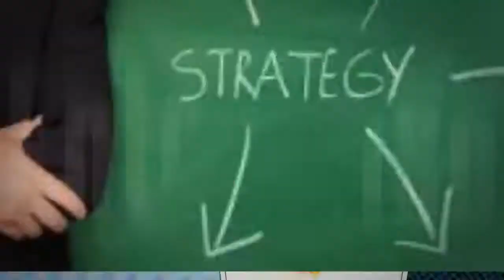Wadeshwar Restaurants: Strategies for Growth Case Solution & Analysis- TheCaseSolutions.com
This case is about Wadeshwar Restaurants: Strategies for Growth
Get your Wadeshwar Restaurants: Strategies for Growth Case Solution at TheCaseSolutions.com